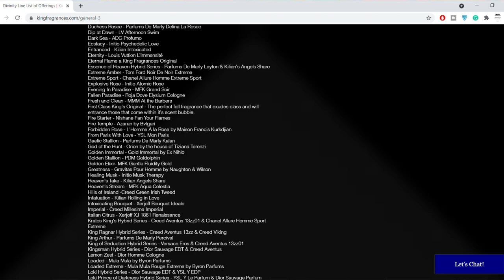King Fragrances First Impressions / House Overview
Hello Friends! Today I wanted to share my thoughts on the house of king fragrances. Going over 7 Samples total today. Have YOU tried King Fragrances?

Send Me Anything! Address Below 👇
RealJoshTv
United States